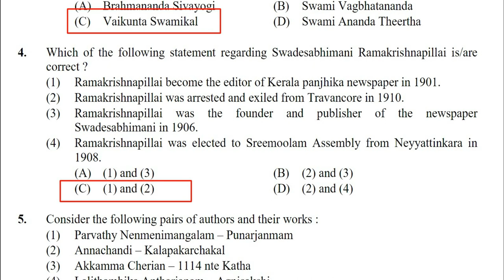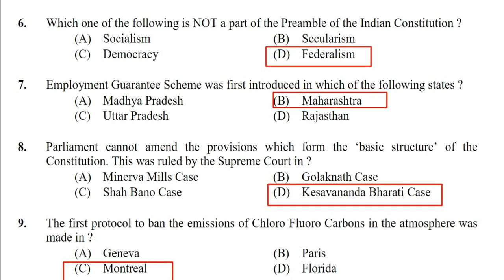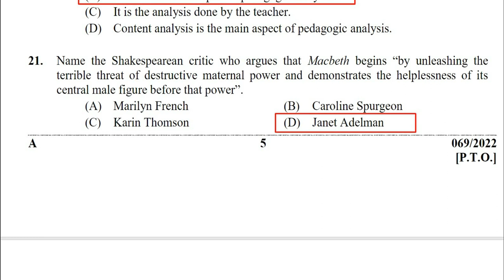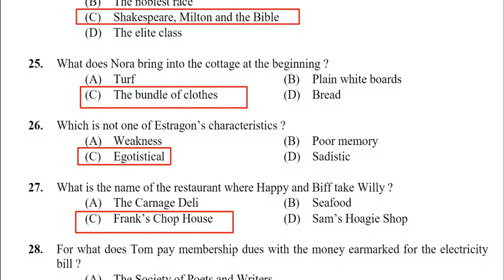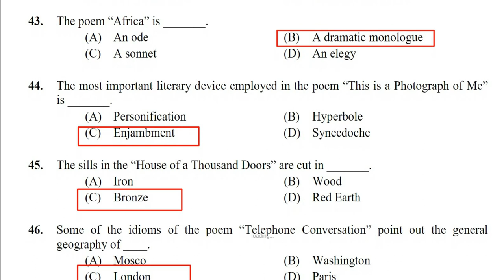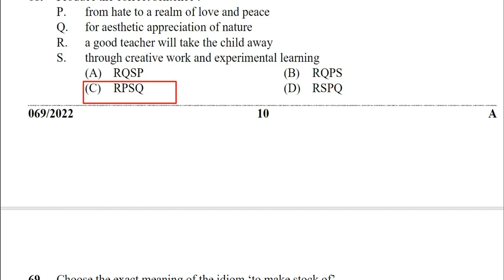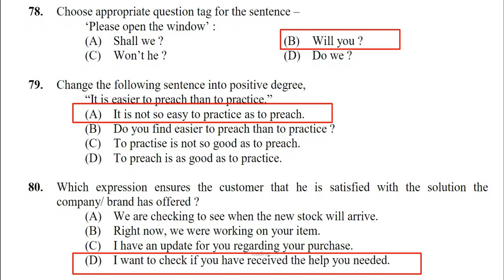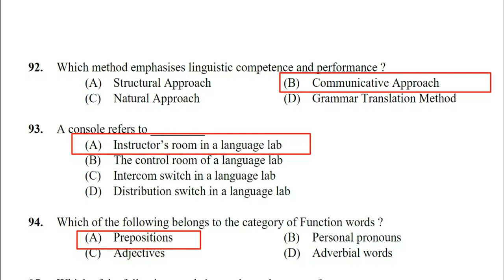HSA English Answer key 2022 | 15-06-2022